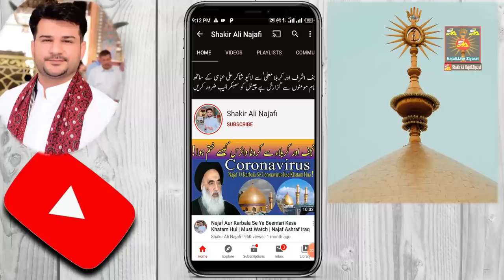Imam Ali Ka Mojza | Hazrat Ali Miracle At Kufa | Mosque of Kufa | Masjid al-Kufa | Najaf Ashraf Iraq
Allah Ho Akber Masjid e Kuffa Me Imam Ali as
K Pass Jab Aik Bara Sanp Aya To Ap ne Kia Farmaya ??
Dekhain YE video Bab e Saebaan ki..
Please Share to All Momnin..

》》》》》》☆Warning☆《《《《《《